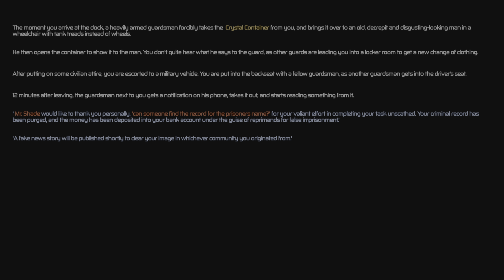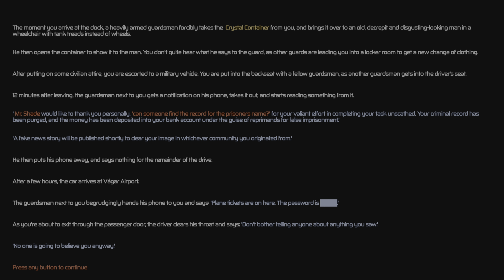The Most Cautious Room 100 In Roblox Pressure History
This Was My 3rd Time Getting To Room 100 And The 2 Other Times I Get Here I Instantly Died To The First Entity That Past So I Did NOT Want To Take Any Risks